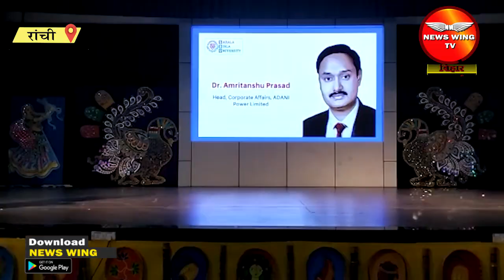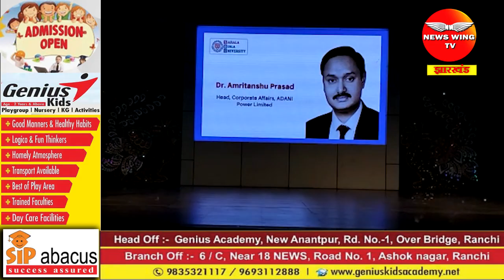रांची: सरला बिरला विश्वविद्यालय के दो दिवसीय नेशनल कांफ्रेंस का हुआ शुभारंभ